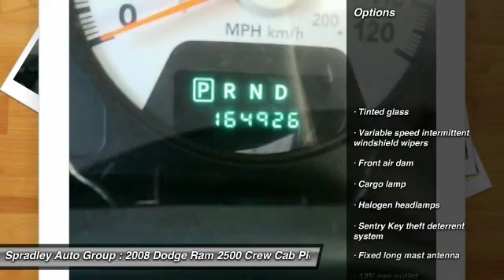2008 Dodge Ram 2500 Pueblo CO A18374A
2828 W US Hwy 50

Don't miss this 2008 Dodge Ram 2500. It's equipped with great features. You'll want to take this crew cab pickup home. Make a great choice today.